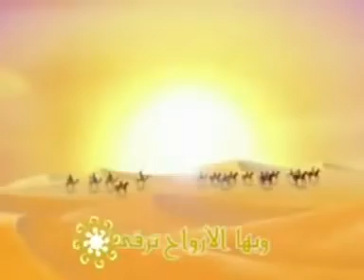Mold el naby song